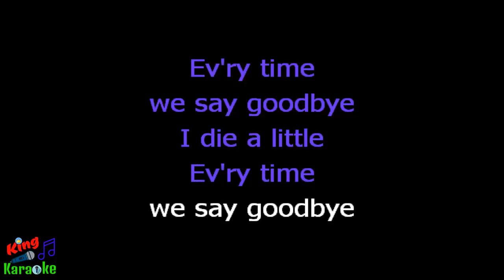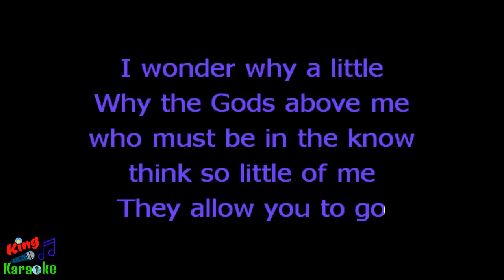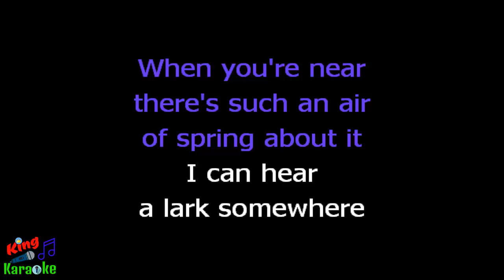🎤 Natalie Cole - Ev'ry Time We Say Goodbye Karaoke Version - King Of Karaoke